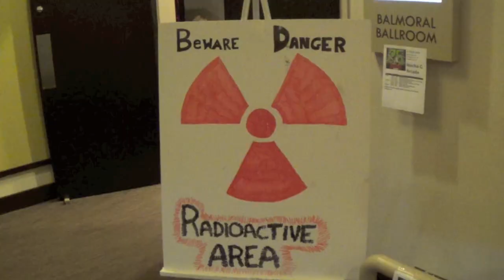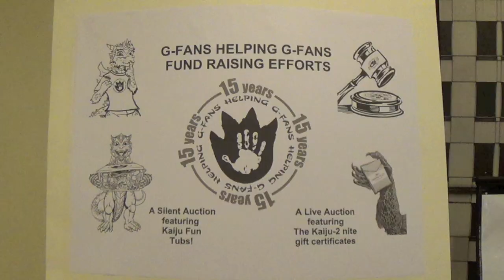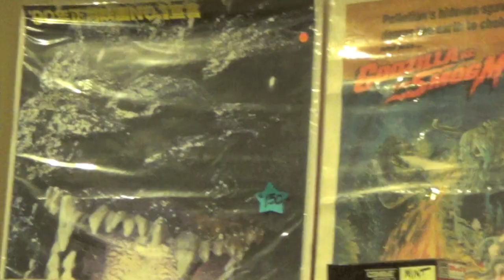Rise of G-Fest 2018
You've seen the Return, you've seen the vlog we don't speak of, and now we have the Rise of Godzilla Fest 2018!

B@d Productions is back producing convention videos! This is a compilation of the dealers hall, video game room, artists alley, and model thread at Godzilla Fest XXV in Rosemont, Illinois.

NOTE: The song used in the video is not my own and belongs to the rights of TOHO and the Godzilla franchise. This is a non-profit fan-made video.